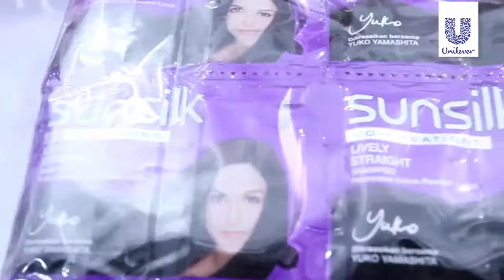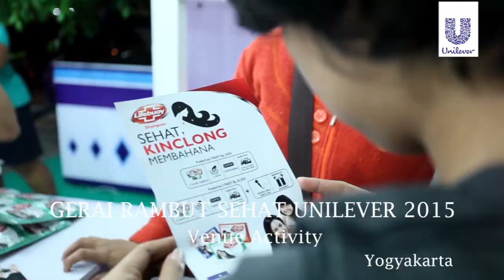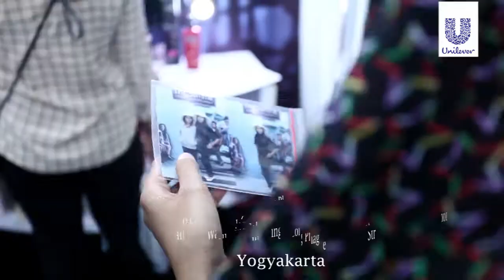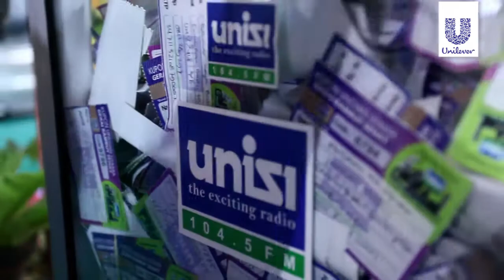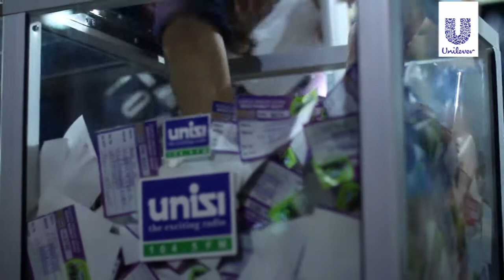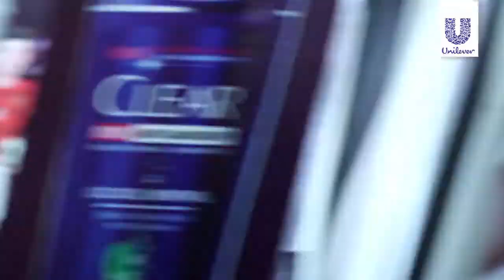Gerai Rambut Sehat Unilever 2015 - Unisi Radio Jogja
It's a wrap for Gerai Rambut Sehat Unilever di sekaten tahun 2015 ini! Banyak keseruan yang udah terjadi selama kurang lebih satu bulan di 5 booth yang ada. Mulai dari keseruan free dry-styling di booth Tresemme, Nulis Dream-List di Wall of Dream Sunsilk, main game seru di booth Clear, selfie competition di booth Dove sampai Kids Corner di booth Lifebuoy Shampoo.

Nggak cuma itu, tanggal 12 Desember lalu juga, Karina Salim dan Titi Kamal mampir loh ke Gerai Rambut Sehat Unilever buat berbagi tips rambut sehat dan cantik mereka plus bagi-bagi hadiah pastinya.

Dan sampai juga di tanggal 22 Desember, dimana pengundian door prize tiba! 3 hadiah utama, Home Theatre, TV LED dan juga Sepeda Motor dibagikan kepada 3 pemenang yang beruntung malam hari itu dengan pengundian dilakukan oleh Komisaris Unisi Radio, Bapak Yahya Syarbani dan juga pihak dari Mindshare, Unilever. Ditutup dengan flashmob seru bersama semua crew Unisi dan juga pengunjung!

Sampai jumpa di Gerai Rambut Sehat Unilever 2016!